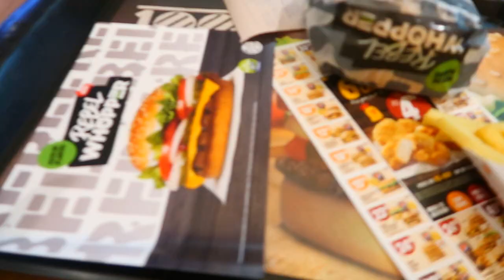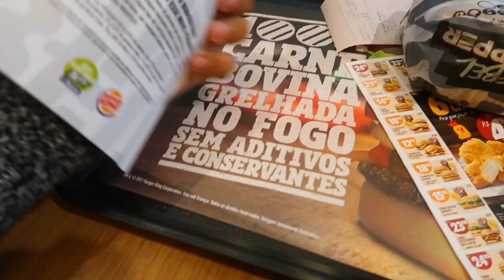PROVANDO NOVO REBEL WHOPPER DO BURGER KING